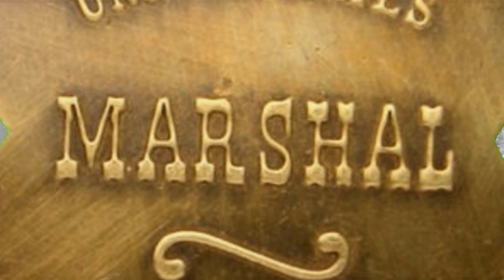Matt Clarke Railroad Marshal S2 Ep20: The Karmic Wheel in the Sky Keeps on Turning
The U.S. Army is on the move, Matt team is on the move, and the who knows what the K'Hat's next move will be.  Little Beaver (Daisy) has been captured, and the Benefactor has arrived to meet with Master K'Hat.

***Note:  The Great Theme Song Music in this video was composed by Ross Bugden and provided free from his YouTube Page:

Synopsis:    Little Beaver (Daisy) has been captured, and the Benefactor has arrived to meet with Master K'Hat.

*Note:  "Matt Clarke, Railroad Marshal" is a voiced-comic serial parodying the old-time movie serial westerns and TV shows of the 50's.  These characters have developed over time and make references and jokes regarding previous events, so viewing this series from Season 1 episode 1 would help make jokes and character interplay more understandable.

Series 1:  Matt Clarke and friends must rally to stop the nefarious train robber Bobby the Kid from robbing and destroying the world's largest locomotive and train.

Christmas Special:  Matt Clarke must find out what has happened to the missing Christmas Train.

Series 2:  The evil opium dealer, The K'hat Stephens, intends to spread his drug empire into North America, but to do so, he must start a war for an even more despicable hidden benefactor.